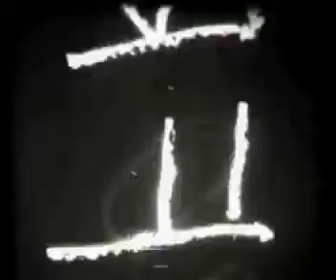BMX Corey Martinez Session Federal